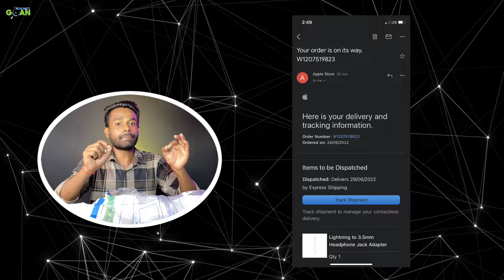Dark Side Apple | Tech Fact Gyan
Dosto aaj ki is video mai unboxing karege world cheapest apple mystery box ko aur dekhenge apple mystery box mai iphone 14 pro niklta hai ya aur kuch?